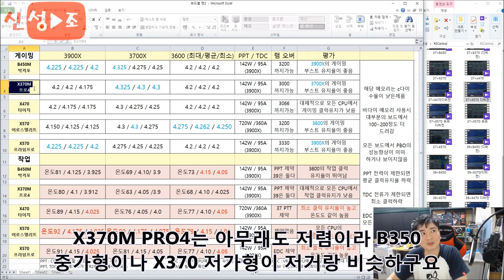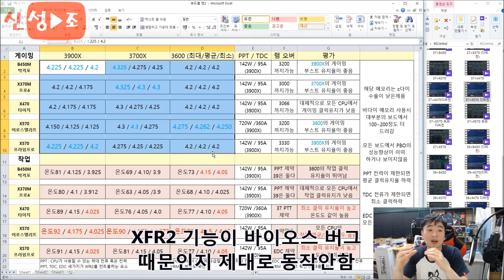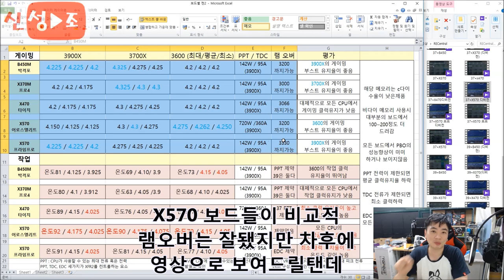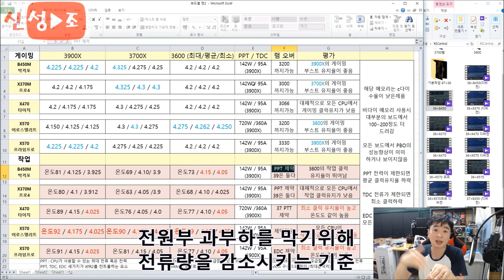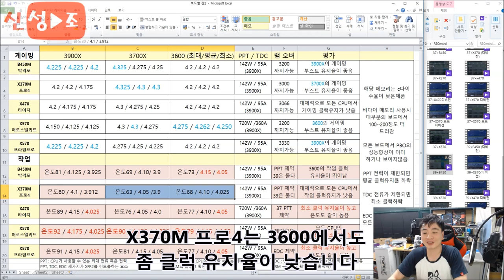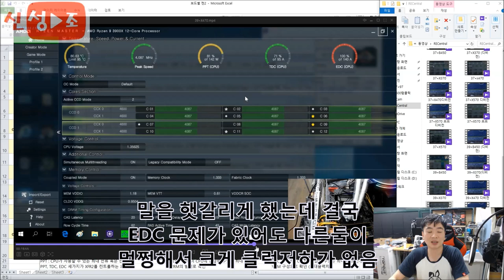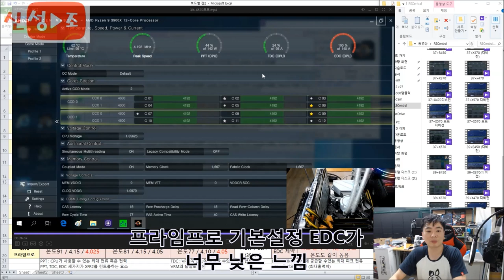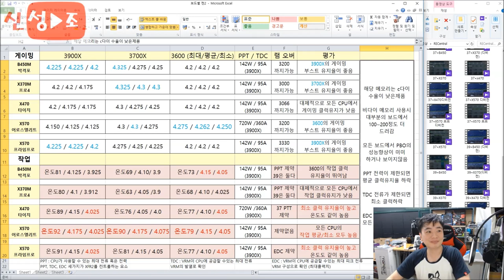X570 , X470 , X370 , B450 비교를 통한 젠2 어느 보드를 쓸까요?! -신성조 (3일 영업때려치우고 찍은 영상!)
워낙 젠2 어떤 메인보드 쓸까 고민하는 분들이 많아서 한번
찍어봤습니다 사실 급하게 마무리하느라 ..;; 결론을 제대로 못지은거 같은데  일단 게이밍이시면 B450 + 3700X , B450 + 3600(X)는 큰 무리가 없습니다  다만 3900X는 작업도 염두에 두고 구매하는 제품이라 적어도 X570 어엘 정도는 가주시는걸 추천드리고 싶네요!!